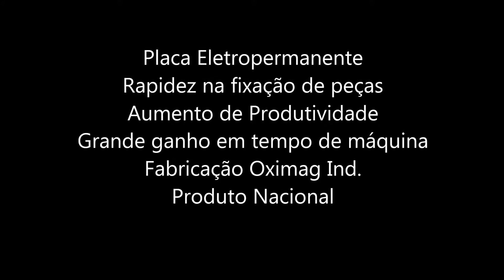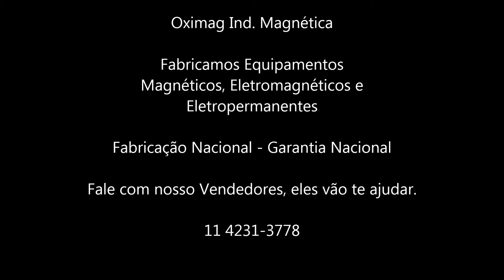Placa Magnética EletroPermanente Oximag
As Placas Eletropermanentes Oximag possuem uma grande vantagem de funcionamento uma vez que não precisam de alimentação elétrica para se manterem magnetizados.